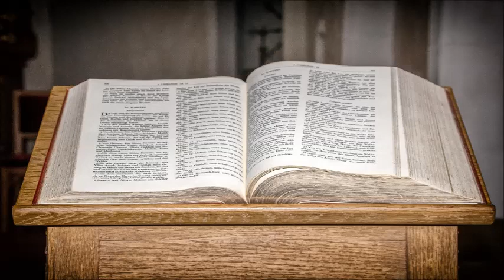Robert Gönner - Im Gefängnis